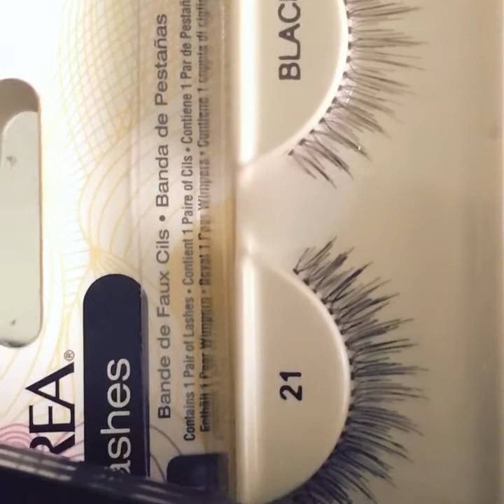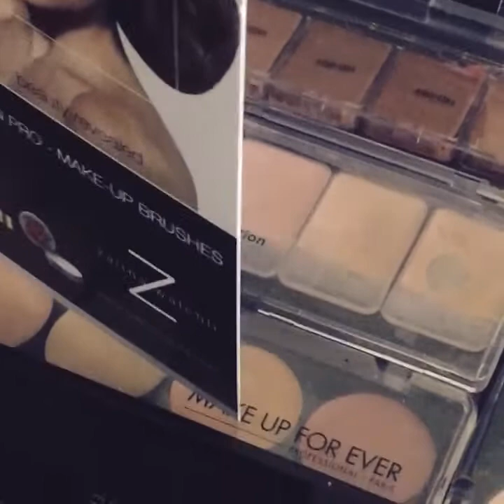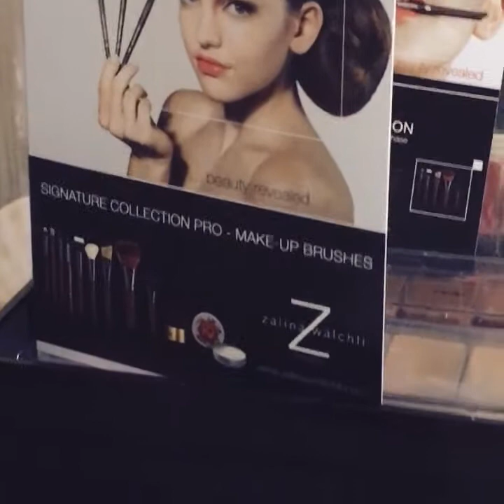Radiant Bridal Hair and Makeup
Let your natural you shine. My mission is help you create a better version of yourself, to feel comfortable in your own skin, radiate inside out with confidence.

Cheers,

Zalina Wälchli